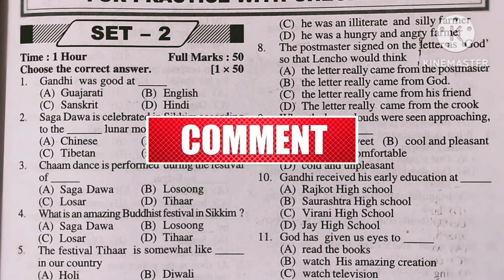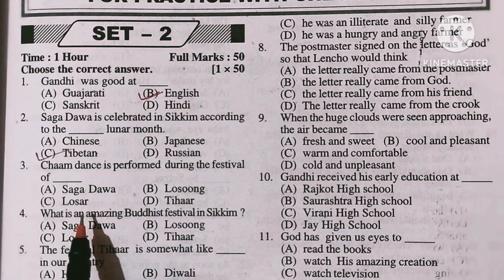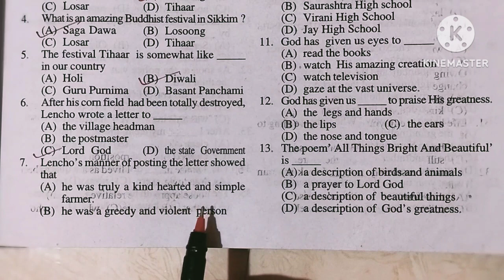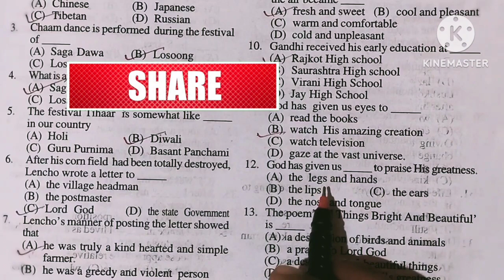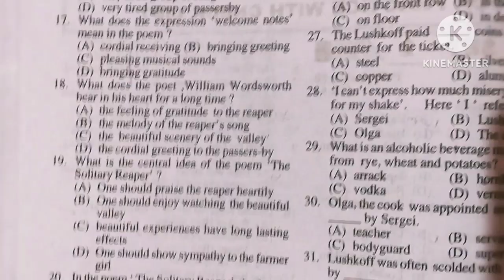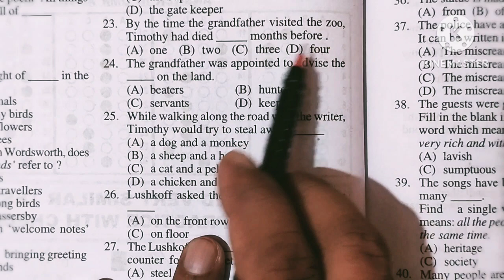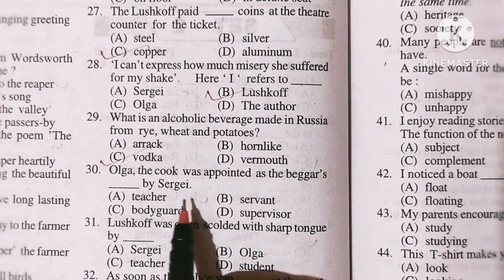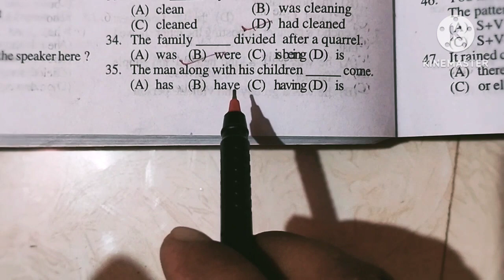MODERN'S abc TEST PAPER||ENGLISH||VST-2 ||CLASS -10 ||FOR HALF YEARLY EXAM